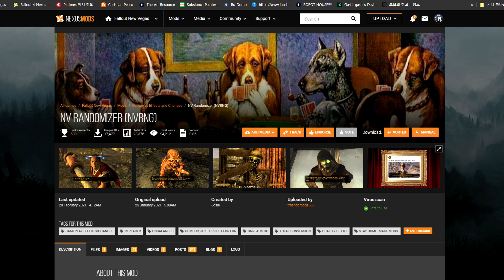폴아웃 뉴베가스를 더 갓겜으로 만드는 모드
그것은 바로 NV Randomizer입니다

영상에는 안 찍혀있지만
프림에서 닙튼 가는 길에 바이퍼 갱이 쓰던 생존전문가 소총도 먹었습니다...
분위기 신경쓰고 꿀잼 만들기엔 재밌는거 같아요 ㅋㅋㅋ